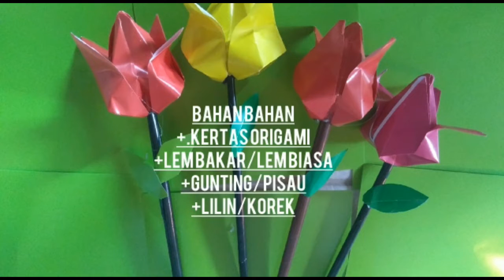Tutorial cara membuat bunga dari kertas | Unik dan kreatif mantab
Tutorial cara membuat bunga dari kertas | Unik dan kreqtif mantab

Kerajinan Membuat Bunga dari Kertas Origami | Sederhana Karya Seni Kreatif Mudah joss KEREN

Merupakan sebuah karya seni dengan alat dan bahan dari barang mudah didapat yaitu kertas origami

Mohon maaf jika kurang bagus.
karna disini kami bukan artis namun kami seorang siswa SMP yang berproses untuk menjadi yang lebih baik.

*Salam damai, *Salam bahagia, *Salam toleransi,

kami beli alat alat keperluan karya di online.
jangan lupa beli online ya